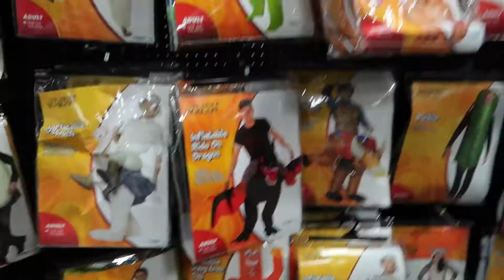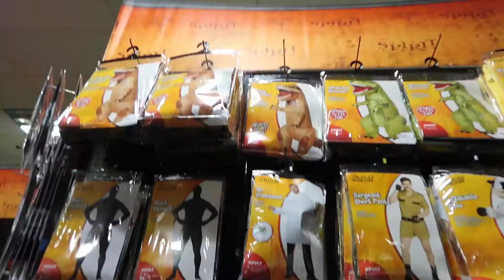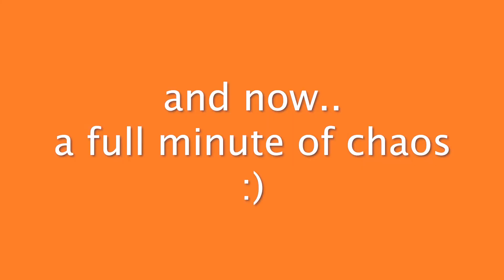A Spooky Dino Photoshoot!! (but mostly just us playing with it...)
Hello everyone!

I really really like this video lol

Idk why, but I thought this was such a good idea…. And I was right! Lol
The photos came out so much better than I expected so I hope you guys like them!

Have a happy and safe halloween everyone!!

MUSIC
Colorful Flowers – Tokyo Music Walker